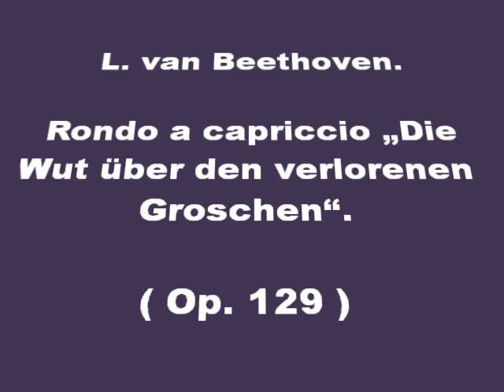Beethoven, Mozart und Brahms. Spielen Schüler der Musikschule L'Arrangement.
Bilder/Pictures:
Emile Vernon, Pieter Brueghel d. Ä., Edouard Vuillard, Edouard Frère, Carl Spitzweg.